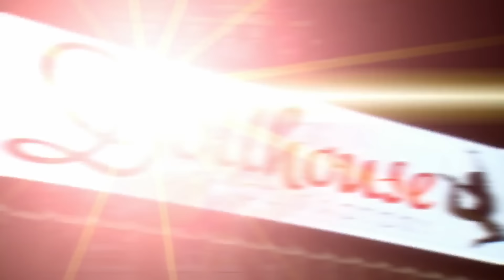Bring It!: Full Episode - Ratchicity (Season 3, Episode 19) | Lifetime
Lifetime is making your Christmas wish come true with non-stop Christmas movies, kicking off October 25th

After a series of losses in the freestyle category, Coach D whips the team into shape to prepare for a 6-way showdown. A major meltdown in the stands causes a catastrophe of epic proportions at the competition in Season 3, Episode 19, "Ratchicity."